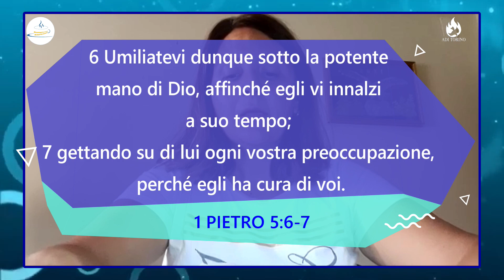BUONGIORNO GIOVANE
L'appuntamento settimanale di meditazioni e riflessioni sulla Parola di Dio a cura dei giovani della nostra comunità.
Buona visione!